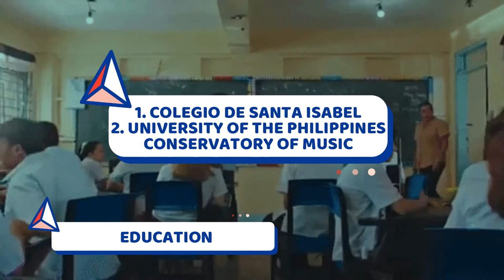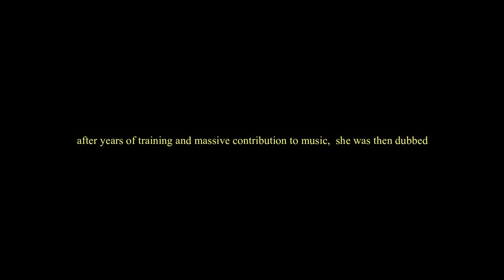PRJ #11: JOVITA FUENTES | CPAR